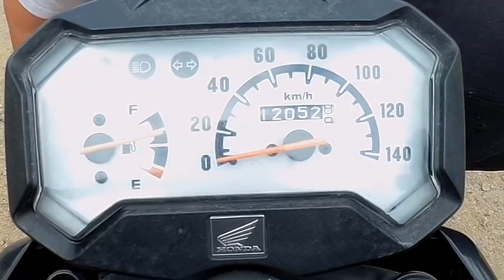Does SPEEDOMETER CABLE break when moving backward?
Mapuputol ba ang speedometer cable pag paatras?